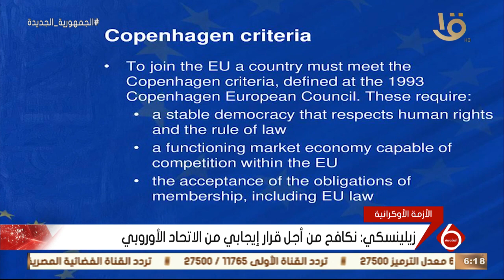نشرة السادسة | أهم الأخبار السياسية والاقتصادية محليا وعالميا.. 23-6-2022